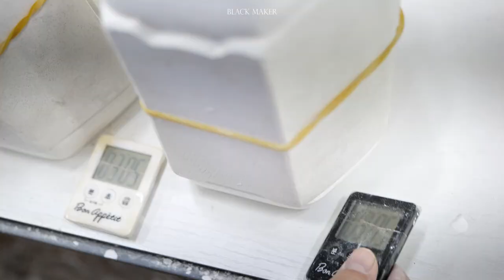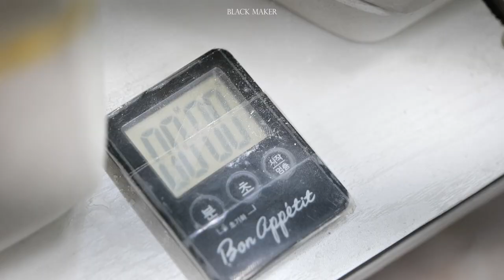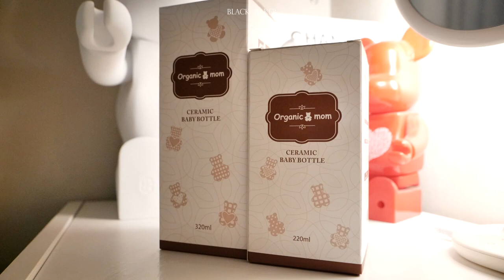Process Of Making Non-Plastic Baby Bottle. Korean pottery artisan.